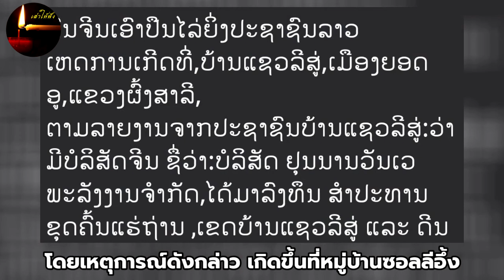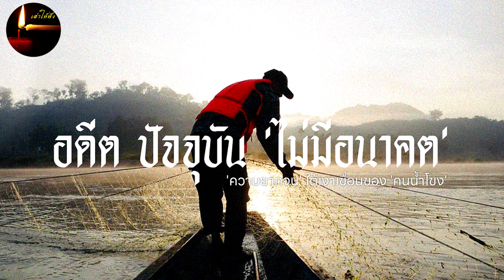กลียุค กำลังเกิดขึ้น บนแผ่นดิน ลาว กับคำทำนาย อ เดชา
อีกไม่นานคำพูดแบบนี้ จะดังก้องกังวานไปทั่วประเทศลาว
" ถ้าเลือกได้ อยากเกิดเป็นคนสยาม"
"อยากให้แผ่นดินลาว รวมเป็นหนึ่งเดียวกับแผ่นดินไทย"
"เราต้องการการเปลี่ยนแปลงการเมืองการปกครองของลาว ให้เหมือนประเทศไทย"
"อยากหนีไปตายเอาดาบหน้าที่ประเทศไทย"